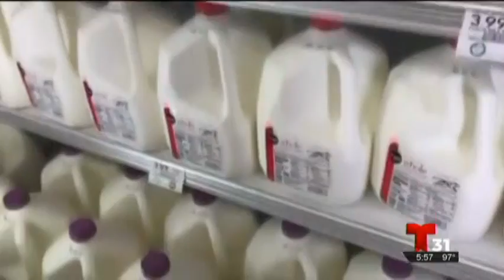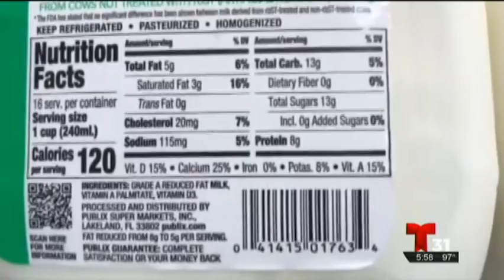Telemundo 31 - Visita a la Granja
Conoce el excelente trabajo realizado por nuestros granjeros en Florida.